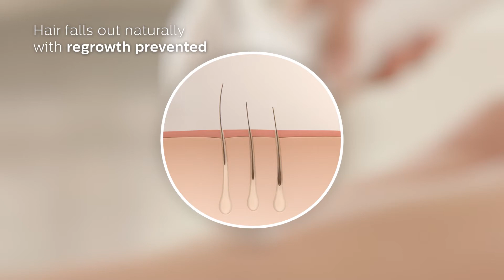Hur fungerar Philips Lumea Prestige IPL SC2007/00 för hemmabruk?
Philips Lumea IPL Prestige är en sladdlös, snabb och effektiv IPL-modell för dig som vill ta bort oönskad hårväxt på kroppen samt i ansiktet. IPL (Intense Pulsed Light) reducerar hårväxten upp till 75 % redan efter 4 behandlingar. Läs mer